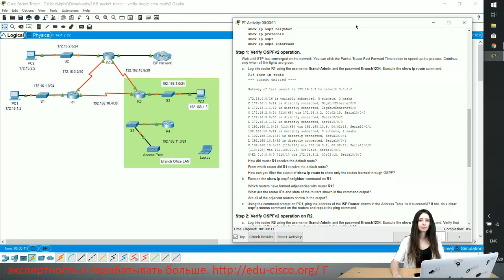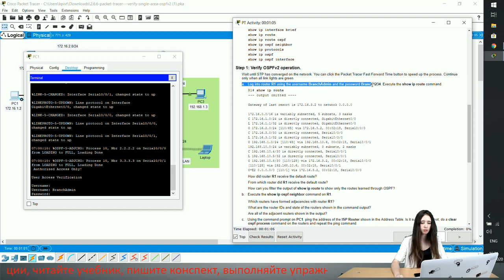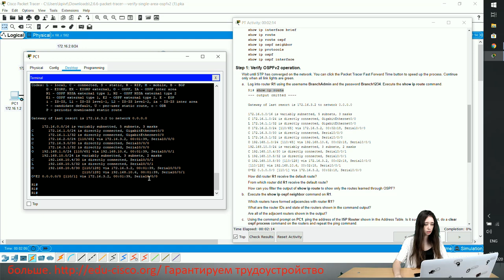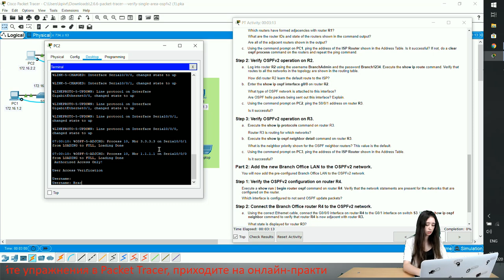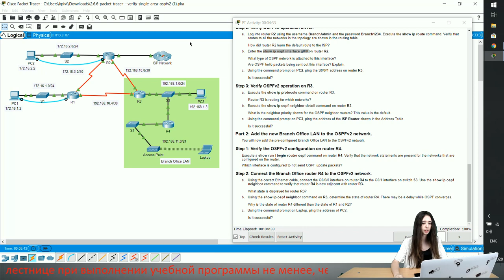Курс Молодого Бойца Cisco Часть 3 2021 CCNA 3 ENSA 2.6.6 Packet Tracer – Verify Single-Area OSPFv2